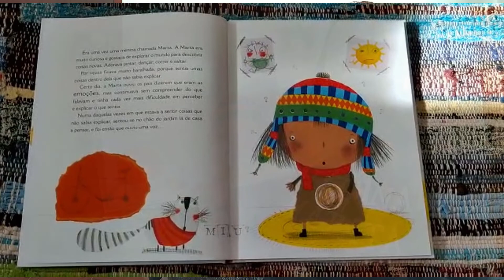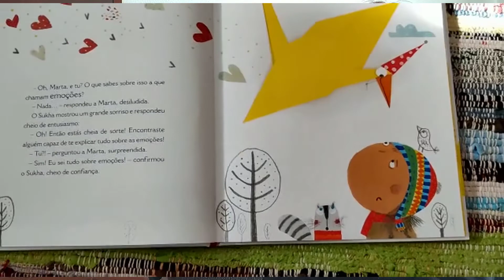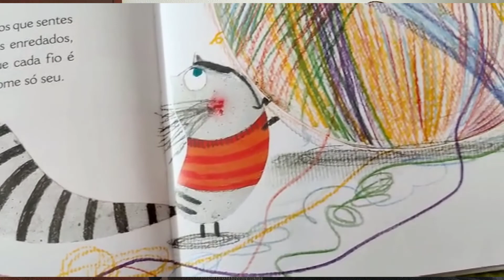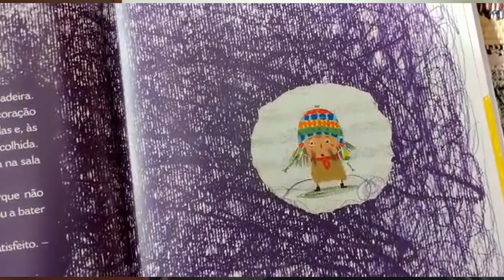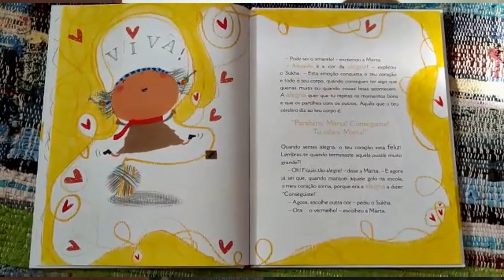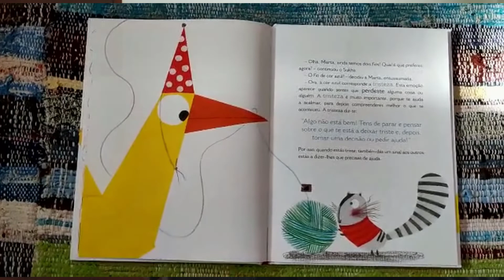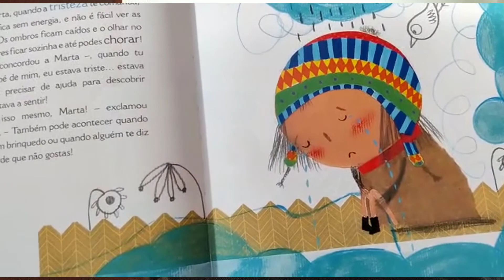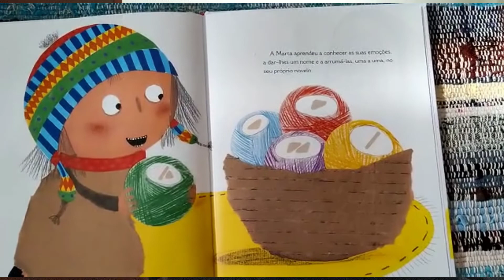O Novelo de Emoções, de Elizabete Neves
Leitura por Beatriz Guerreiro, no âmbito das comemorações do Dia Mundial do Livro e dos Direitos de Autor